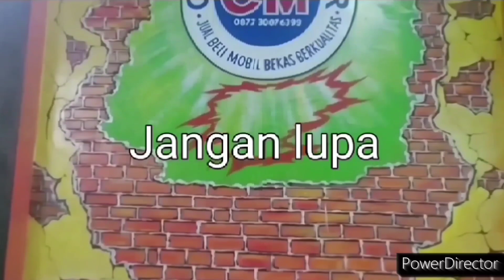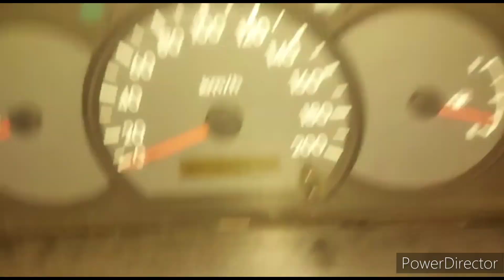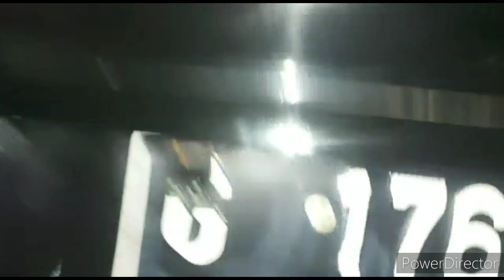HARGA RP.20JT AN ADA KIA RIO 2004 SEDAN MEWAH MURAH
KIA RIO 2004 BARANG BAGUS MESIN HALUS, AC DINGIN NAIKAN ENAK HARGA RP.29.5JT NEGOTIK

Cahayamotor18

Cahayamotor tegal